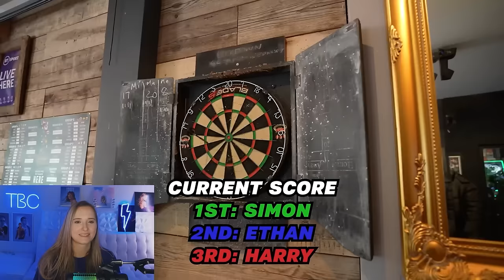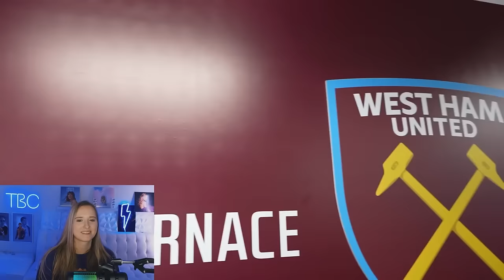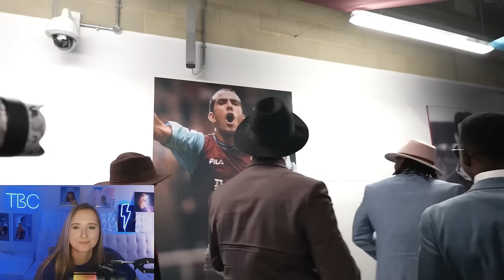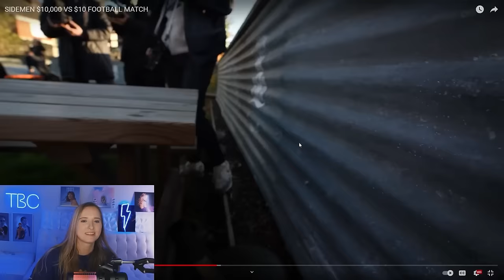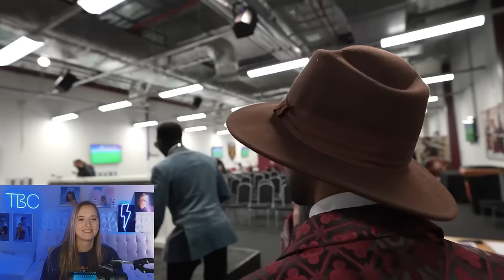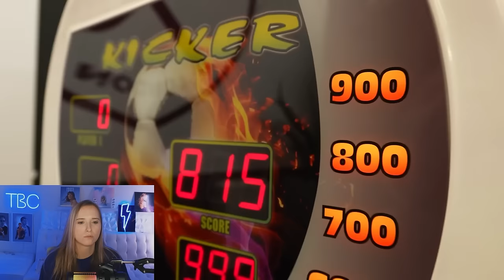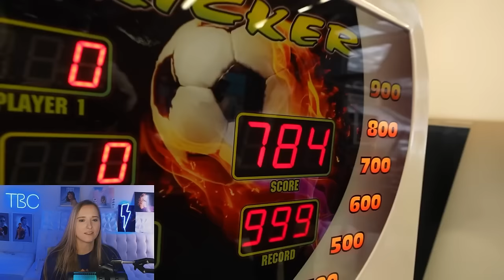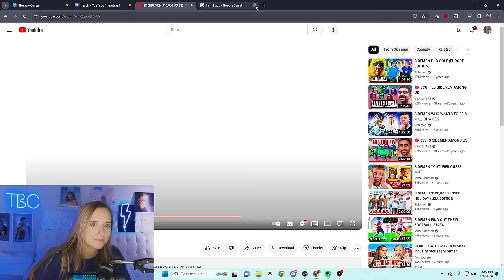REACTING TO SIDEMEN $10,000 VS $10 FOOTBALL MATCH